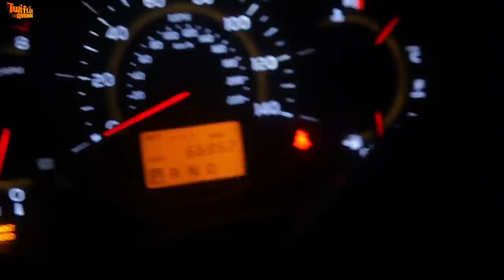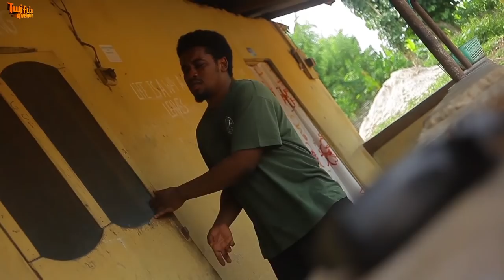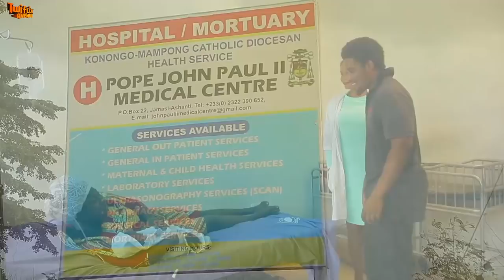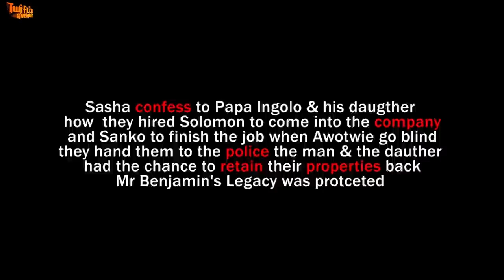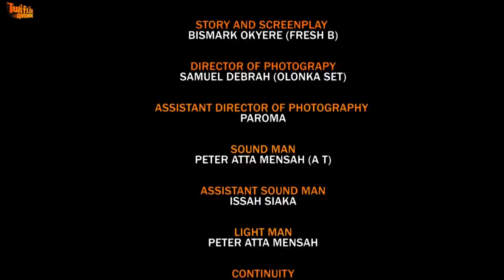EMRE PA 4 - KUMAWOOD GHANA TWI MOVIE - GHANAIAN MOVIES